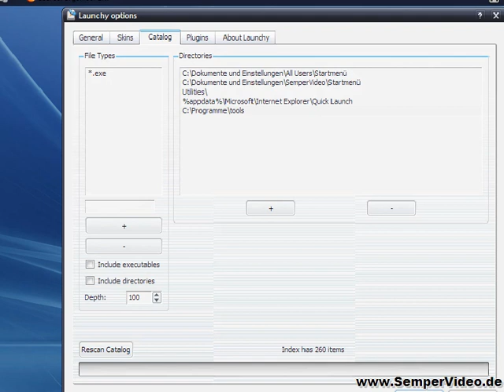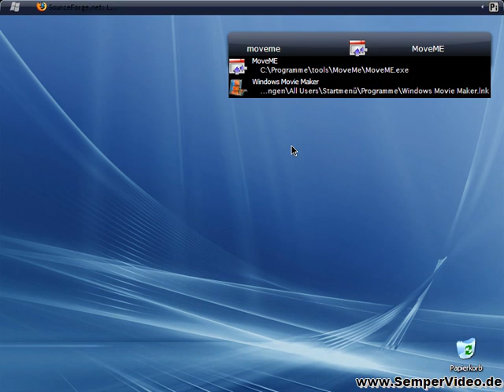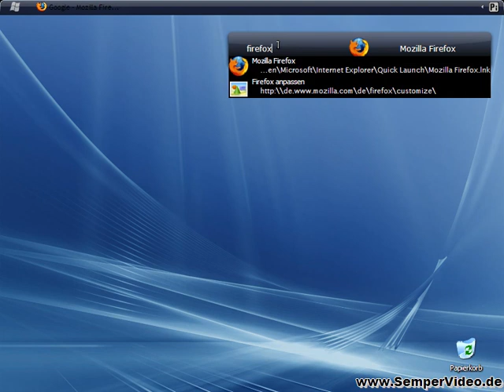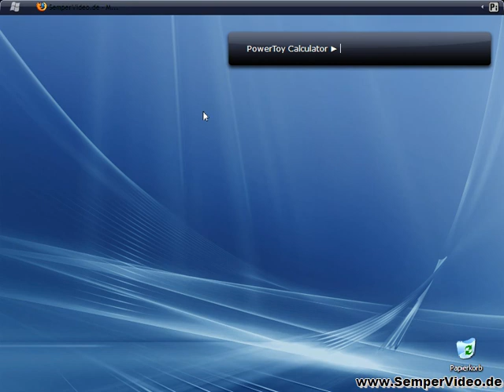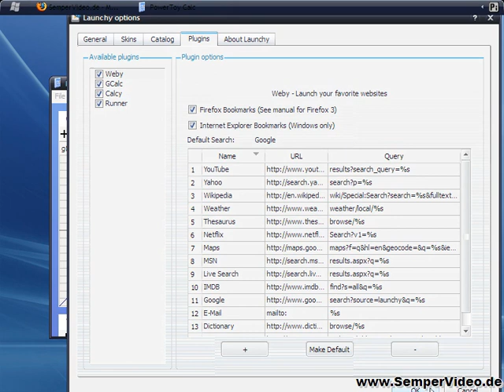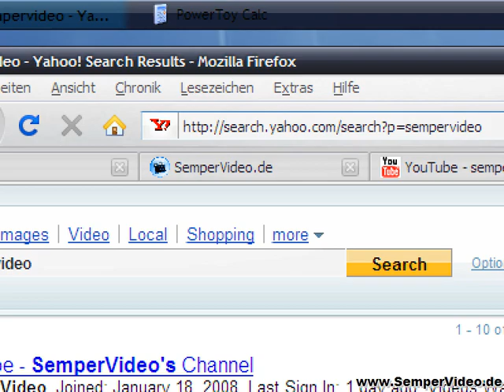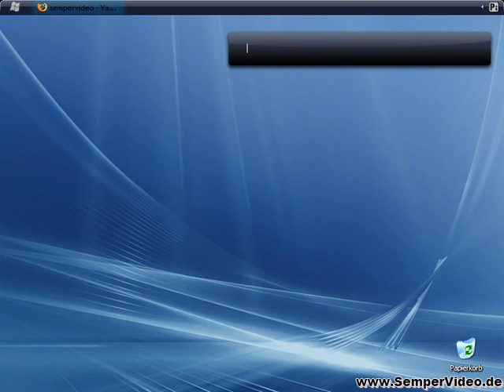Launchy (Teil 2 von 2)